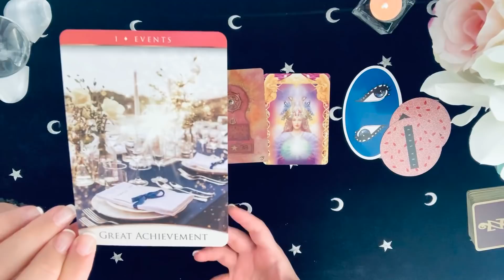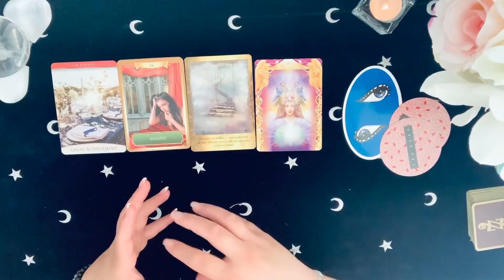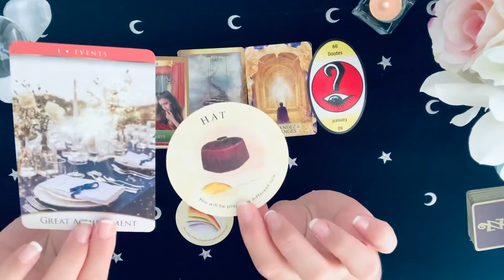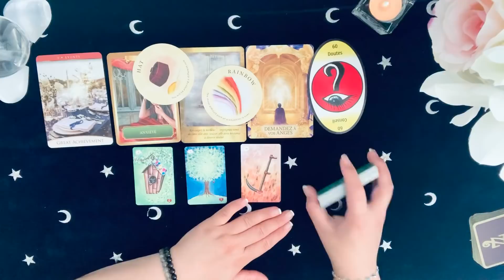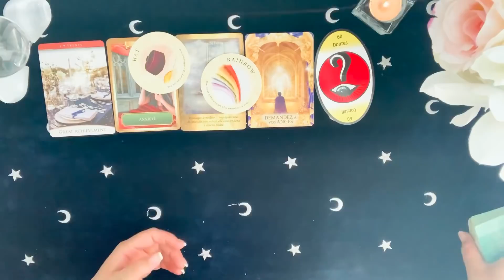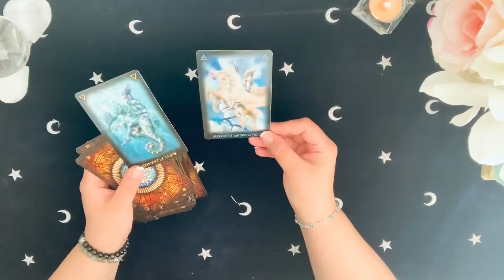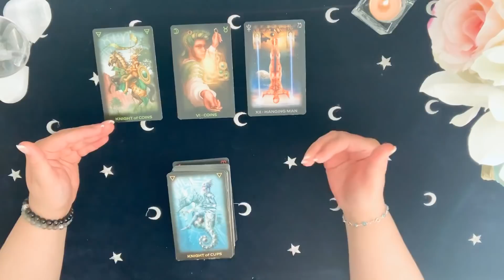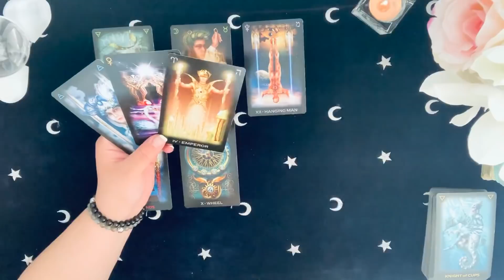☀️❤️Amour & Général: On dépasse un cap et un changement positif en amour | semaine 10 Aout 2020 ❤️☀️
🧚‍♀️🔮Pour les guidances privées voila  mon site internet:🔮🧚‍♀️
        🦋🦋🦋 ✨🙏!!! ATTENTION !!! 🙏✨🦋🦋🦋
                   ↓↓↓ DÉROULEZ POUR + D'INFOS ↓↓↓
Bienvenue à ma chaîne, Je propose souvent des tirages différents, afin de pouvoir répondre  à vos questions, vous aider à travers  mes guidances.